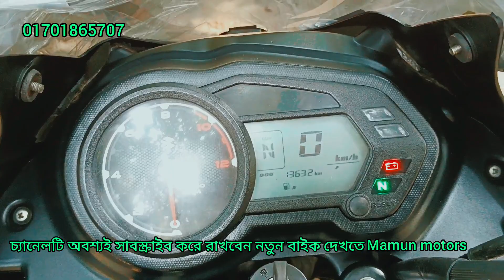মামুন মটরস খলিলপুর বাজার ফরিদপুর সদর পুরাতন বাইক ক্রয় এবং বিক্রয় করা হয়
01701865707, মামুন মটরস খলিলপুর বাজার ফরিদপুর সদর